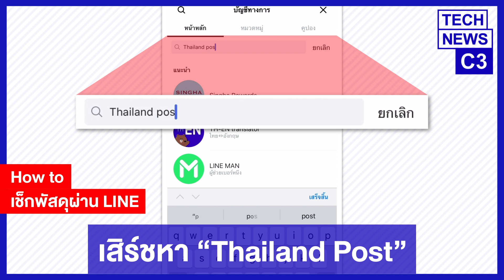Tech News C3 EP04 | ติดตามพัสดุผ่าน LINE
newwiee ทีเจนิววี่มาสอนวิธีการค้นหาพัสดุผ่านทาง LINE